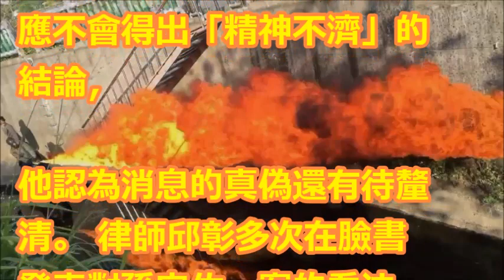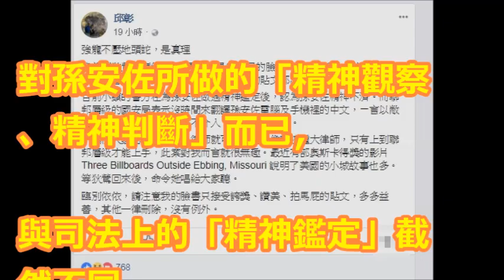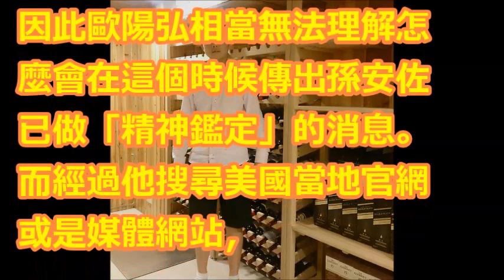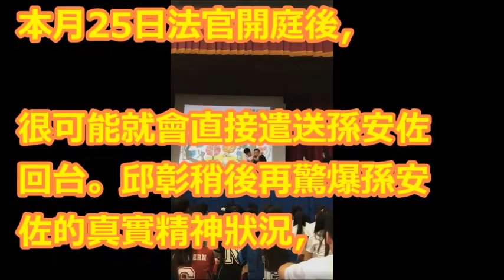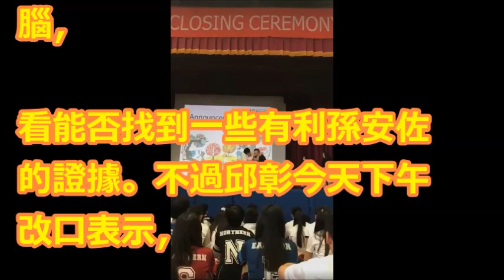傳孫安佐被認定精神不濟？台律師舉「3點」打臉：睡一覺就好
【相關視頻】